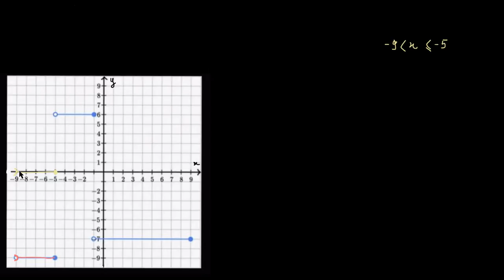Une fonction définie par morceaux